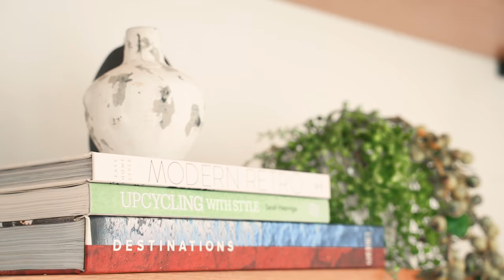THE YACHT LIFE IN AUSTRALIA || 2020 Celebrations 🥳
No better way to start the new year 2020 than on water in Sydney with good company, good vibes and a photo shoot in my dream investment property!! HUGE THANK You to Cathy Baker at Belle Property for always looking after us